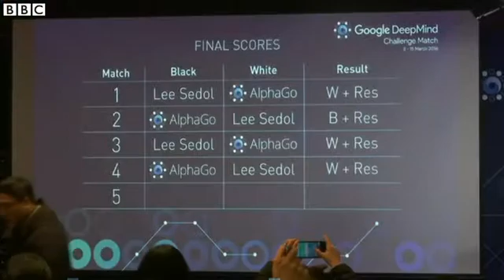Artificial intelligence Go master Lee Se dol wins against AlphaGo program BBC News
A master player of the Chinese board game Go has won his first match against a Google computer program, after losing three in a row in a best-of-five competition.